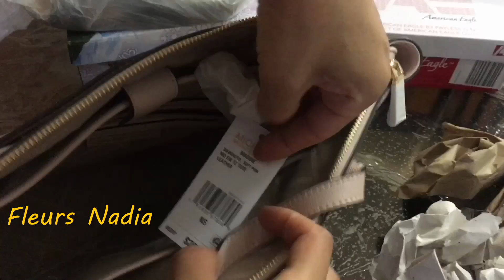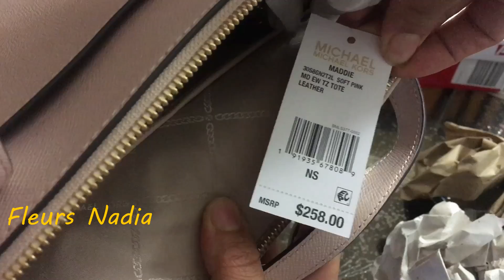صديقتى يمنية ولدت واشنو حضرت ليها 😉تدبيرة لا تستغنى عنها في رمضان🌙جولة في المحلات مع مشترياتى🛍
جديد ملابس العيد 2019 🎉دويرة معايا في المحلات وواشنو شريت لبناتى من التخفيضات لبس يا مسكين
مشتريات ملابس للاطفال
الجزء الأخير من تنظيف المطبخ مع افكار خصوصا الى عندهم مطبخ ضيق وصغير😉مشتريات للمطبخ واسرع عشاء
داءما مع سلسلة التنظيف والتنظيم ما قبل شهر رمضان 🌙اجيو تشوفو طريقك في تلميع كل ما هو اينكس

Vlog
Routin
روتين
تحضيرات رمضان
مشتريات للمطبخ
رمضان الكريم
ختم القران
صلة الرحم

افكار وحيل مع تدابير منزلية تساعدك في حياتك اليومية
💁‍♀️👌🏻 :https://
youtu.be/g_p1RPuzgFA
افكار وحيل
تدابير منزلية
تنظيم المطبخ
Organization
Organisation
Hack
Hack kitchen
جولة في الصالون
جولة في المطبخ
تنظيف المطبخ

routin
تدابير مطبخية
سحر تنظيم الوقت

video_id=6k2czYqK3m4